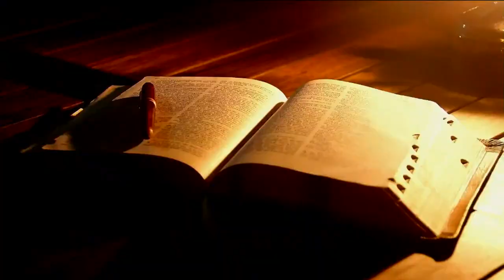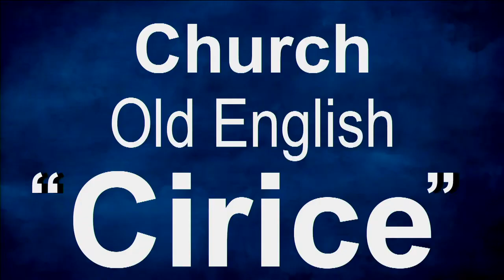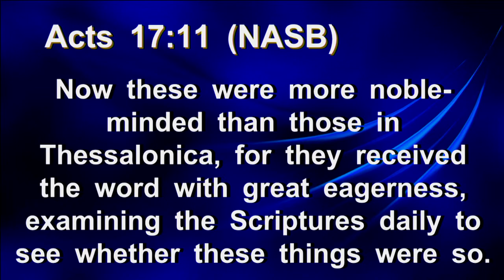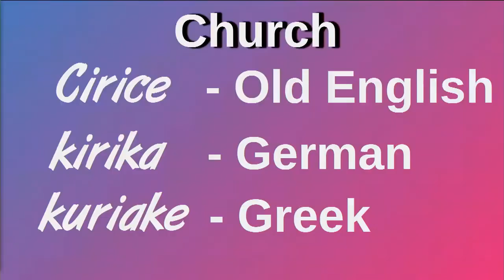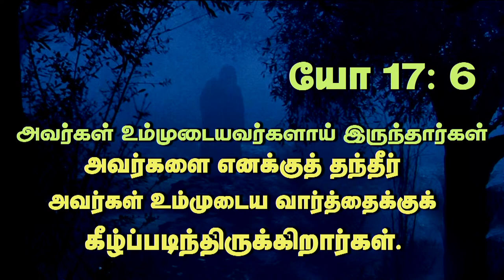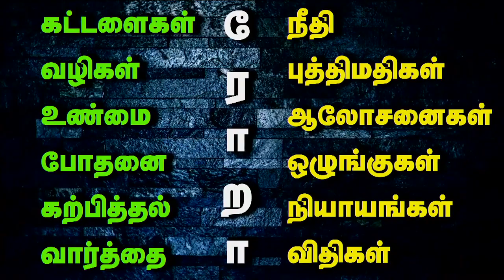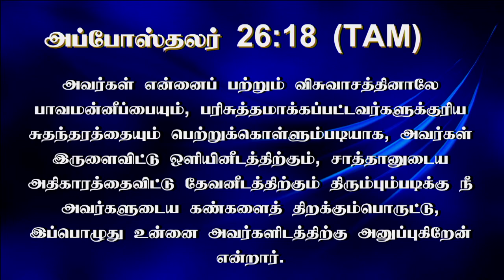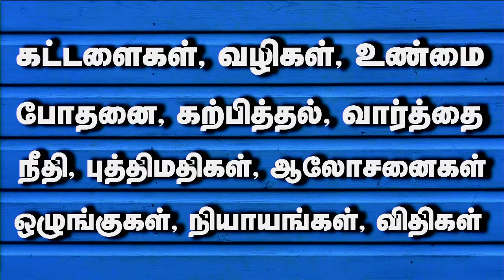16 April 2022 நான் கத்தோலிக்கன், அக்கா மெதடிஸ்ட், மாமா அங்ளிக்கன், தம்பி CPM... என்ன பேசுறீங்கள்?